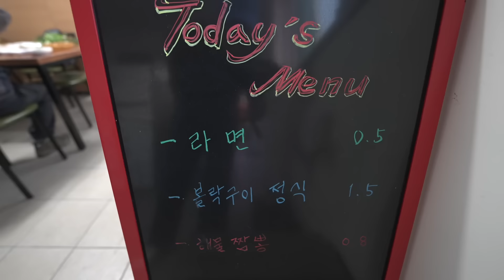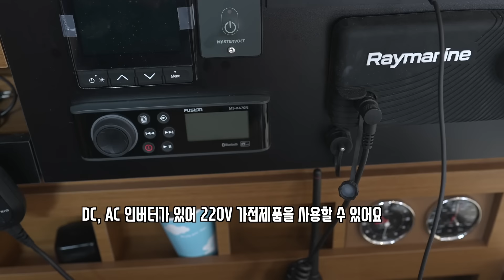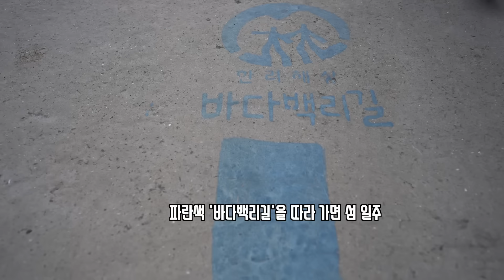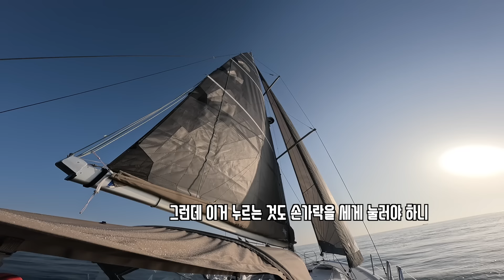부산에서 매물도 세일링요트여행. 세일링세계일주를 꿈꾸는 중년 부부. 73동갑부부 세일링 스토리.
새요트 Windy1973 호를 타고 부산수영만에서 매물도까지 2박 3일 세일링요트 여행을 하고 왔습니다. 세일링요트 세계일주를 꿈꾸는 중년 부부의 세일링 도전기! 함께 하시죠